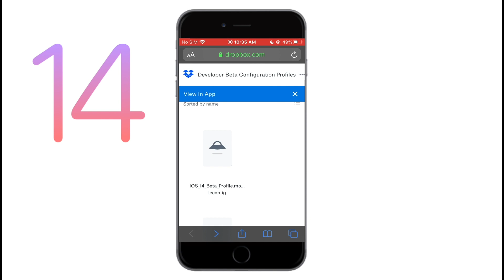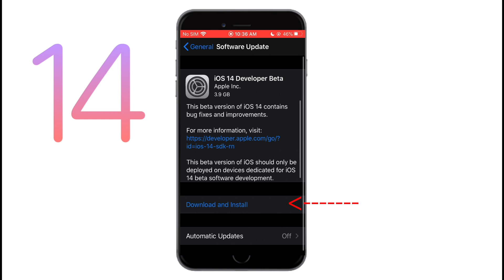How To Install iOS 14 Quick and Easy (No Computer) I Tutorial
i know this video is short but i tried to show how to do it as easily as possible.